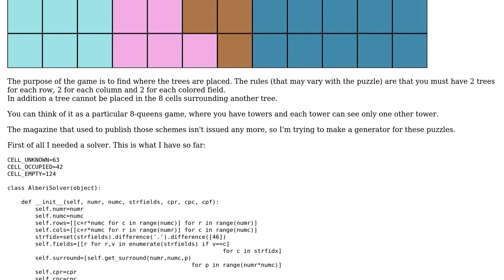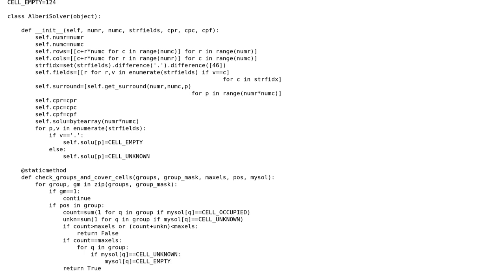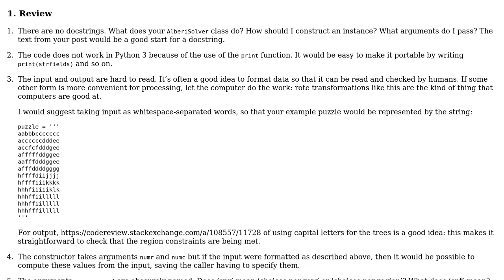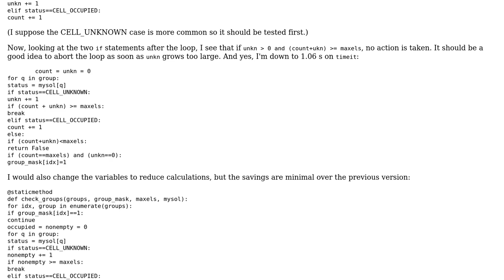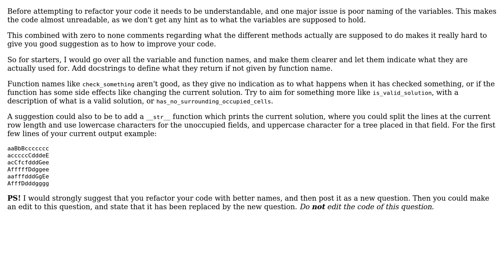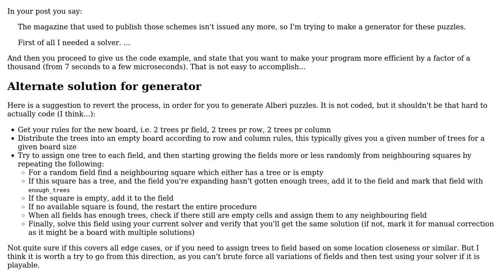Code Review: Solver for a number-game (8-queens applied to Sudoku) (4 Solutions!!)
Code Review: Solver for a number-game (8-queens applied to Sudoku)

With thanks & praise to God, and with thanks to the many people who have made this project possible! | Content (except music & images) licensed under CC BY-SA | Music | Images & others | With thanks to user N74 user Janne Karila user holroy user Gareth Rees and the Stack Exchange Network Trademarks are property of their respective owners. You are responsible for your own actions.